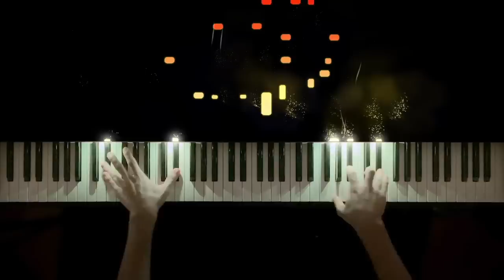You've Got a Friend in Me (Piano Sheet Music) - Toy Story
To celebrate the release of the new Toy Story movie and hitting 3K subscribers on my channel, I made a jazzed-up arrangement of You've Got a Friend in Me (piano sheet music below). I covered this earlier this year, but it wasn't my own arrangement. This world-famous tune, originally written by Randy Newman, features in all the Toy Story films and has a natural swinging rhythm that makes it excellent to arrange for the piano. In my version, I added a small introduction and changed around the harmonies in places to make it more jazzy. The end result is a catchy arrangement that is really fun to play. I hope you like it!

~ Jonathan